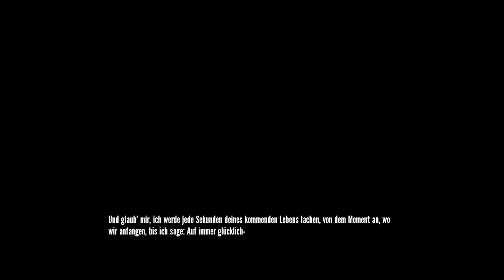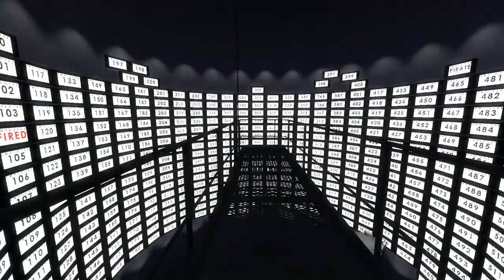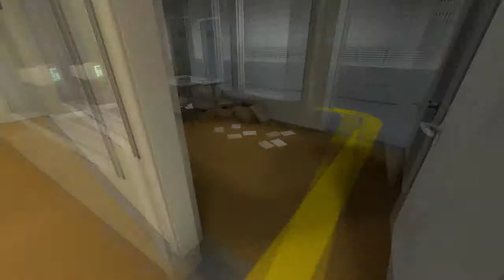Lets Begin Again - The Stanley Parable ]#03]